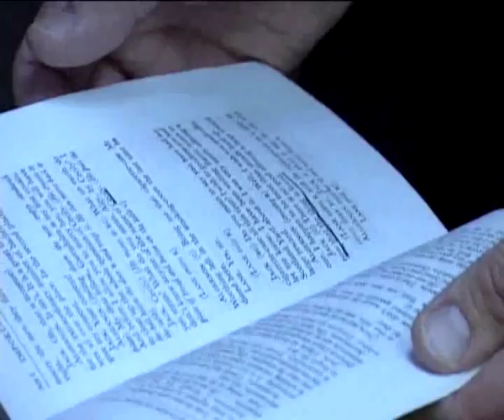Little Theatre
A short documentary I co-produced for University some years ago which focusses upon the strange but lovely world of amateur dramatics at The Little Theatre Gateshead. Sorry that the video quality isn't too good, had a little trouble uploading this one.